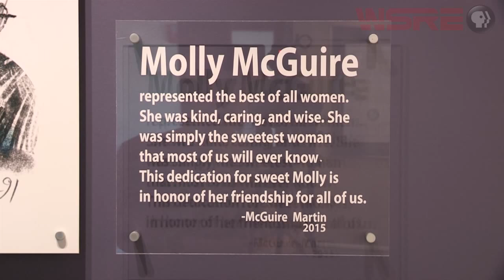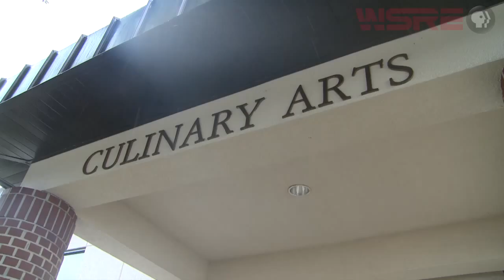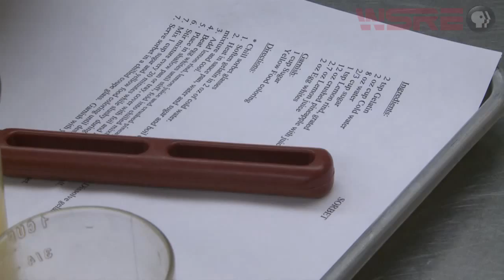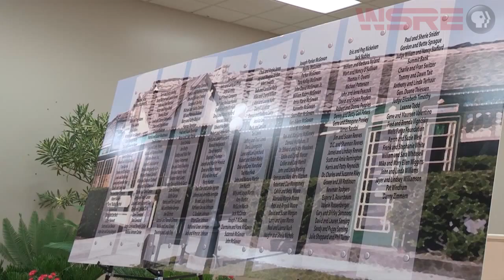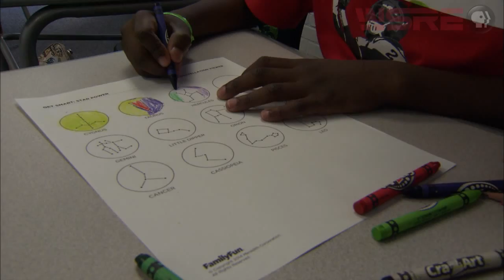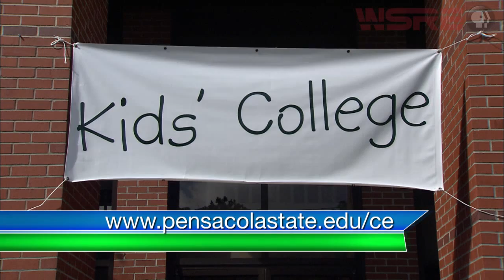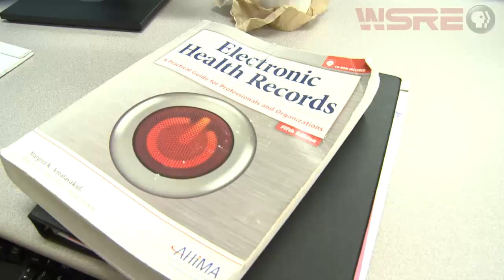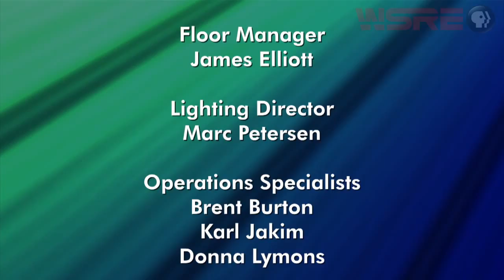Pensacola State Today JULY 2015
A look at the Molly Martin PSC Culinary Arts endowment, also a look at the Kid's College program, an interpretation of the Pledge of Allegiance, and a special teacher at Pensacola State College.